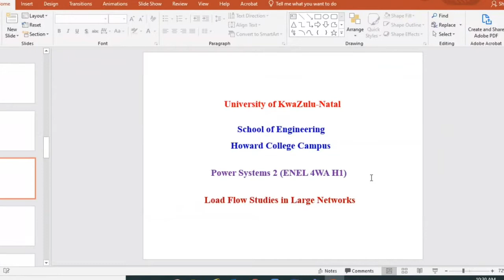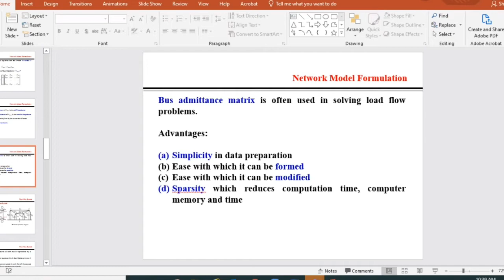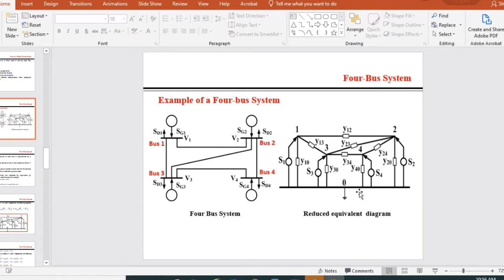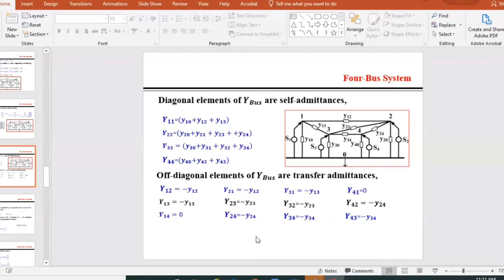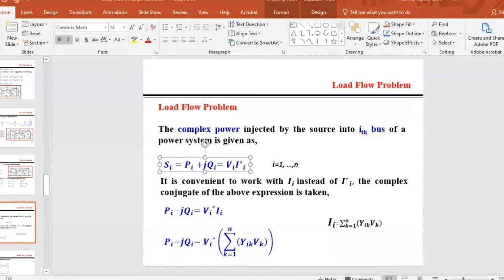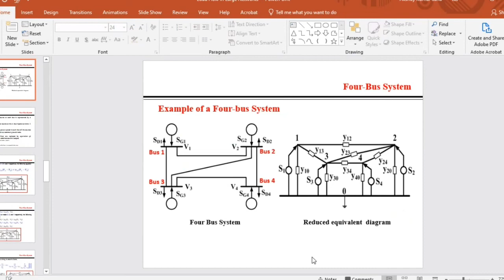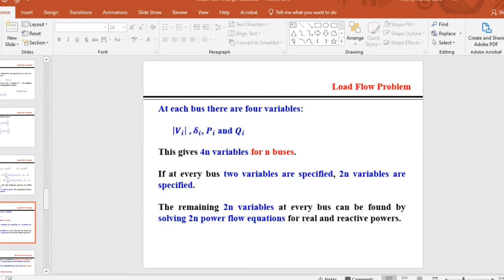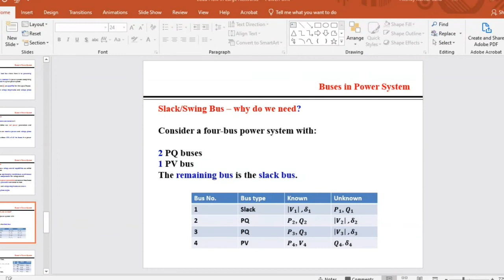PS2 L4 - Load Flow in Large Networks part2